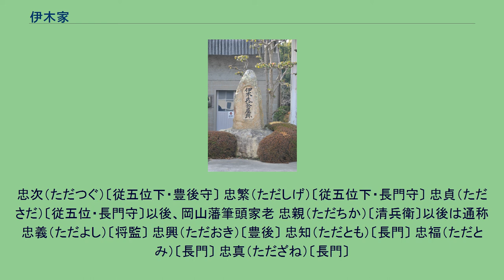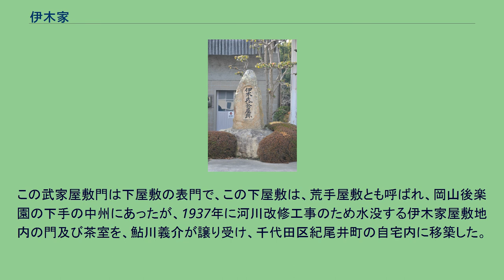伊木家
伊木家（いぎけ）は、戦国時代から江戸時代にかけての武家。
本姓は橘氏。
家系は織田信長、ついで岡山藩池田家の筆頭家老を務めた家柄となった。
伊木家の苗字の元となった伊木山城跡。
尾張（写真左側）・美濃（同右側）を隔てる木曽川を挟んで犬山城と対峙する。
信長からすれば伊木山城は美濃攻めの橋頭堡確保という位置づけであった（犬山城天守から撮影。） 遠祖は相模国の豪族・鎌倉氏（桓武平氏）とされ、橘氏の末裔とされる。
（平姓から橘姓へ改姓したと思われる） 若狭守護武田氏に仕え武田氏滅亡後織田氏へ仕える。
戦国時代になると尾張国に住み、香川氏（安芸香川氏庶流）を称していた。
織田信長が台頭すると香川長兵衛忠次（のちの初代当主・伊木忠次）は信長に仕えた。
永禄4年（1561年）、斎藤氏との戦いで、長兵衛は美濃国の伊木山城（現在の各務原市鵜沼）攻めに参陣し武功を挙げた。
これにちなんで信長より伊木の苗字を与えられた。
後、織田氏の部将・池田恒興の配下となり、以後池田氏の家臣筆頭として仕えることとなる。
天正18年（1590年）、池田輝政が三河国吉田城に15万石余で封ぜられると、忠次は渥美郡に独自の所領を与えられ、田原城を本拠とした。
現在残る田原城の曲輪の配置や石垣などは、忠次によってこの時期に修築されたものであると考えられている。
さらに主君輝政は関ヶ原の戦いで勲功を挙げて姫路藩52万石に封ぜられ、忠次も加増されて慶長6年（1601年）に三木城3万7千石を与えられた。
慶長8年（1603年）橘姓を下賜され従五位下・豊後守に叙せられた。
以後、第3代当主・忠貞まで、従五位下、従五位を任官している。
第2代当主・忠繁は慶長6年（1601年）に姫路城大改修に着手すると、普請奉行に任ぜられ今日見られる姫路城を完成させた。
第3代当主・忠貞は主君に従い、姫路藩・鳥取藩・岡山藩と転じた。
岡山に移封後の寛永16年（1639年）に邑久郡・上道郡・津高郡西菅野（東菅野は、番頭・中老の土肥氏の領地であった）などに3万3000石と大名並みの家禄を賜り、虫明（むしあげ、岡山県瀬戸内市）に陣屋（幕府に遠慮し「お茶屋」と称した）を構えた。
また、同時に岡山藩筆頭家老となった。
幕末の14代当主・忠澄は、茶人として有名で、隠居後に三猿斎（さんえんさい）と号した。
茶室（荒手茶寮）を構え、京都の陶工・清風与平を虫明に呼び虫明焼を楽焼風に改めて興隆し茶器を焼かせた。
明治4年（1871年）、藩主・池田章政が岡山藩知事となり、忠澄は岡山藩大参事となった。
明治14年（1881年）に従六位を叙任。
明治17年（1884年）に忠澄の孫・忠愛は男爵となり華族に列せられた。
忠次（ただつぐ）〔従五位下・豊後守〕 忠繁（ただしげ）〔従五位下・長門守〕 忠貞（たださだ）〔従五位・長門守〕以後、岡山藩筆頭家老 忠親（ただちか）〔清兵衛〕以後は通称 忠義（ただよし）〔将監〕 忠興（ただおき）〔豊後〕 忠知（ただとも）〔長門〕 忠福（ただとみ）〔長門〕 忠真（ただざね）〔長門〕
忠識（ただもと）〔長門〕 忠順（ただゆき/ただより）〔豊後〕 忠直（ただなお）〔長門〕 忠正（ただまさ）〔長門〕 忠澄（ただずみ）〔若狭のち長門・従六位〕 忠恭（ただゆき）〔若狭〕 伊木氏茶屋（陣屋）跡の碑 （岡山県瀬戸内市） 伊木家の墓所は、瀬戸内市と岡山市にある。
瀬戸内市の墓所は千力山（せんりきやま）と長島の2カ所にあり、「伊木氏墓碑」として昭和61年（1986年）12月24日に一括して瀬戸内市（指定時は邑久町）の重要文化財に指定された。
千力山には忠貞・忠親・忠福・忠順・忠直・忠正の墓があり、長島には忠義・忠興・忠知・忠真・忠識の墓がある。
瀬戸内市にある歴代当主の墓はそれぞれ石塀に囲まれており、忠貞を除く各墓はさらに外周を崩壊が進んではいるものの土塀が取り囲んでおり、大名並みの墓地となっている。
また岡山市の少林寺に忠澄、東山墓地に忠恭の墓がある。
世田谷区指定有形文化財として、伊木家の武家屋敷門が保存されている。
この武家屋敷門は下屋敷の表門で、この下屋敷は、荒手屋敷とも呼ばれ、岡山後楽園の下手の中州にあったが、1937年に河川改修工事のため水没する伊木家屋敷地内の門及び茶室を、鮎川義介が譲り受け、千代田区紀尾井町の自宅内に移築した。
その後、1963年に屋敷を世田谷区岡本に移し、その表門として使用されていたが、1978年マンション建設にあたり、場所を移動して復元保存された。
2018年現在、岡山の伊木家...